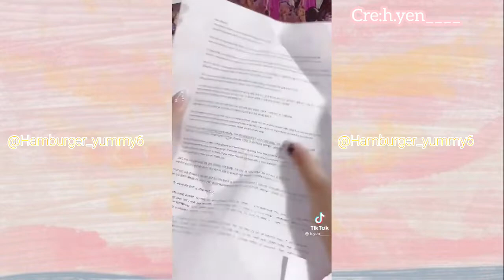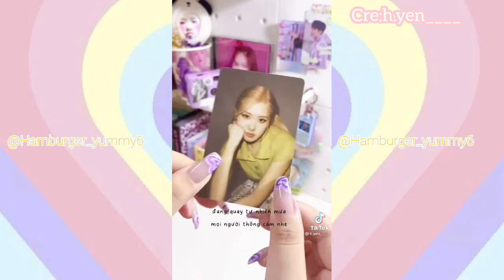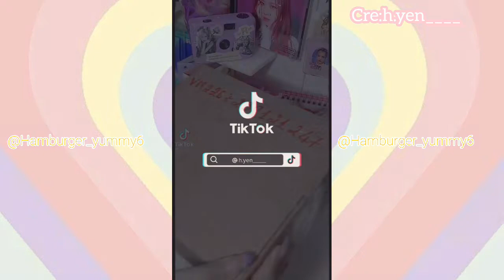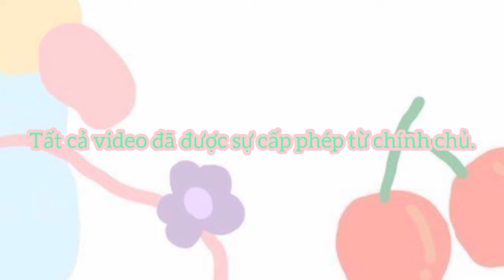[UNBOXING] Unboxing good Blackpink, card wc22, 4+1, album, máy ảnh Gone siêu xinh- Hamburger Yummy.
Video chào tuần mới🤗.
[UNBOXING] Unboxing good Blackpink, card wc22, 4+1, album, máy ảnh Gone siêu xinh.
Video đã được sự cấp phép từ chính chủ.
Trang mạng xã hội khác của mình:
Mn nhớ follow mình nha.
Like 👍 share và subribe nha.
Vui lòng không reup video khi chưa được sự đồng ý.
Don't reup video please.
Bản quyền thuộc về Hamburger yummy™